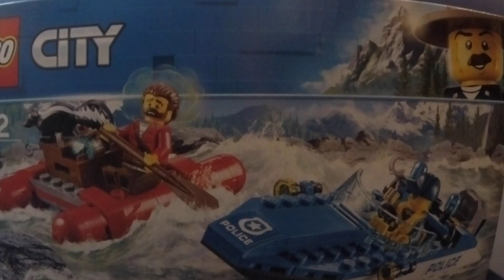Lego 60176 Kurzreview Flucht durch die Stromschnellen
Mein erstes Kurzreview.
Lego 60176 Flucht durch die Stromschnellen.
Aus der City Reihe "Die Bergpolizei"

Schreibt mir einen Kommentar wenn ihr mehr solcher Reviews möchtet!

Ihr wollte selbst mal einen Stream erstellen? Benutzt StreamYard!